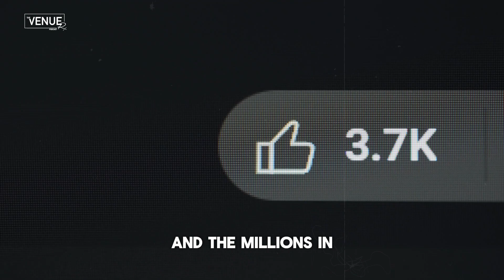Why Your Marketing Is Not Working | The Venue RX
If you are a new or existing wedding venue owner and want a professional team to operate and manage your venue business click here!

Thanks for checking out The Venue RX on Youtube. Where we document and share best practices for owning & operating profitable world class venues!

BE A GUEST! If you are interested in being a guest on our show, or you know someone who you would recommend, go to our website and submit a request!  We will review your application and get back to you promptly.

Hi I'm Jonathan Aymin. I'm a business geek, lover of all things buffalo, foodie, author, podcaster, industry speaker and educator, and the founder of Common Sense Events, FLOE Group, and host of The Venue Rx!  Mainly I'm a dad of five.